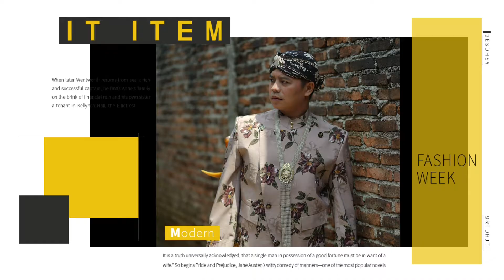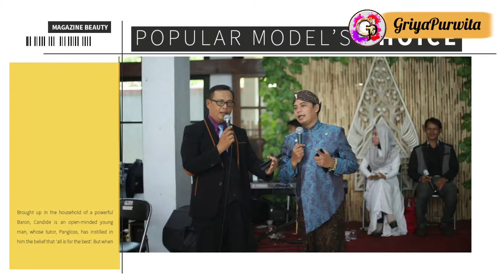SUBHOMANGGOLO HITZ/CUCUK LAMPAH BANYUMAS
Tidak pernah lupa dari mana saya belajar, bahkan menata langkah...jika dirasa sekarang sudah jauh langkah saya bermain maka kembali menikmati waktu dan masa saya belajar kembali adalah cara saya bersyukur.
SUBHOMANGGOLO adalah pemangku tanggung jawab yang mengemban tugas menata mempelai berjalan menuju kepelaminan, terkadang sesekali hanya berjalan layaknya pasukan pramuka berjalan tegap tetapi lebih anggun di selipi lumaksono (Jalan layaknya penari) agar nampak terbawa wibawa mempelai yang di bawanya.
Saya SUBHOMANGGOLO atau cucuk lampah yang masih jauh dari baik dan professional tapi saya masih ingin terus belajar, ya setidaknya agar terlihat lebih baik mengemban tanggung jawab sebagai pucuking lumaksana atau pemandu jalan pada tata cara pengantin pengantin jawa.

SUBHOMANGGOLO Hitz,19